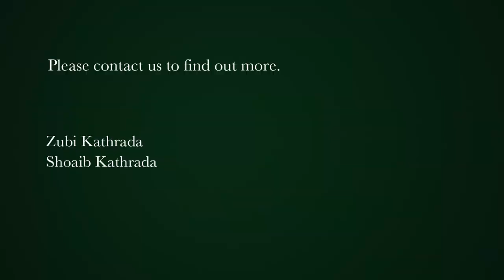3 bedroom house for sale in Sybrand Park | Pam Golding Properties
3 Bedrooms, pool & Garage in desirable pocket
Another great opportunity to get into sought after pocket in Sybrand Park. Busy with minor renovation so complete to your own taste.
This awesome freestanding cottage on a 530 sqm erf consists of 3 big bedrooms with wooden flooring, high ceilings and some old world charm . Its sunny and bright and has a lovely fireplace, open plan dining area and a functional kitchen. Family bathroom has a shower. Beautiful French doors leads to a good sized pool and braai area within a fully enclosed yard space that is ideal for entertaining.
There is a separate entrance (3rd bedroom) with lounge, kitchen, toilet and shower or can be used as additional living space. This section needs some work.
Under cover parking for 2 vehicles (carport and single garage) and an additional parking for 5 cars behind access gate.
Paved throughout with low maintenance garden and beautiful trees around creating a lovely ambiance.
Location is ideal to hop onto the M5 or N2. Also have STAR College right on your door step.